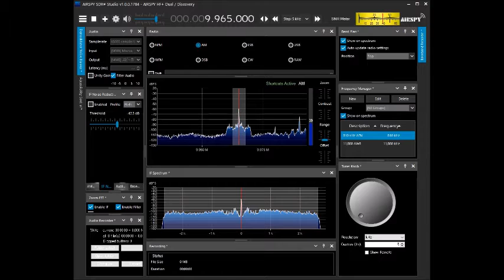B20 T8WH HopeRadio 9965 20201128 1729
Station : T8WH Hope Radio
Date : 2020/11/28  28 Nov '20
UTC : 0830
JST : 1730
Freq : 9965kHz received in Tokyo